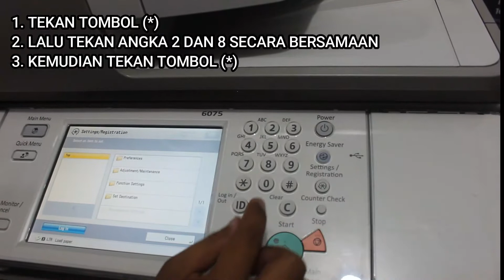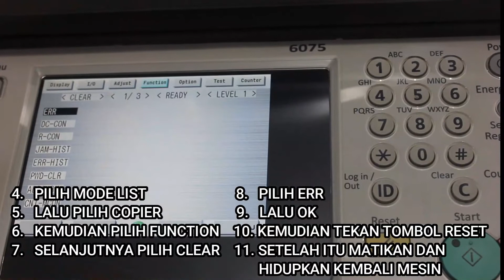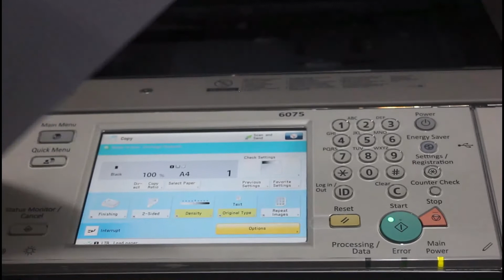Mesin Fotocopy Canon | Cara Reset Kode Error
Hai sahabat, kali ini CKA Channel akan membahas tentang cara reset kode error pada semua tipe mesin fotocopy canon. Di tonton sampai habis ya sahabat, semoga videonya bermanfaat untuk kalian semua. Happy Watching guys.

Kontak kami:
Mesin: 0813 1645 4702 (Marisa) dan 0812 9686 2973 (Yudit)
Sewa: 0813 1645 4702 (Marisa)
Service & Sparepart: 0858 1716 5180 (Donna)